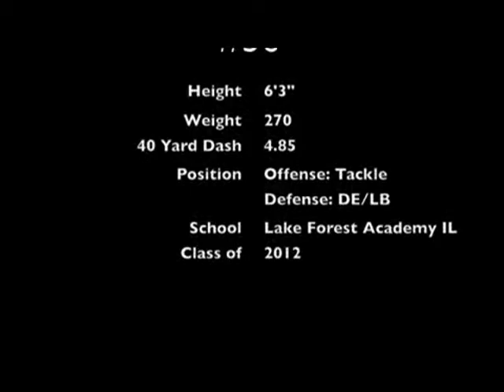Faith Ekakitie PaC Prospects